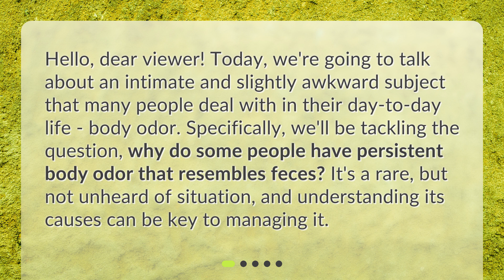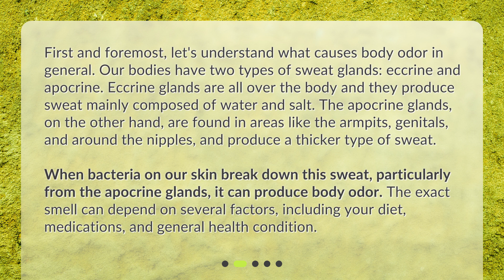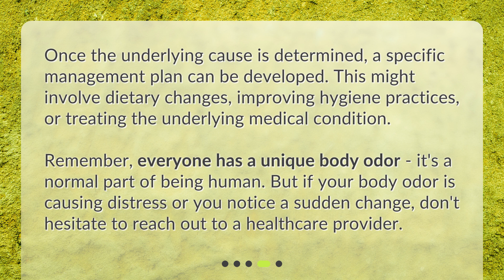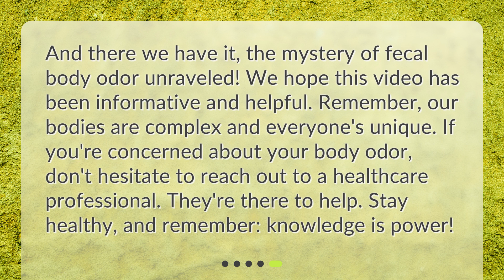Why do some people have persistent body odor resembling feces?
Demystifying Unpleasant Body Odor: The Fecal Connection • Discover the surprising reasons why some people have persistent body odor that resembles feces. Join us as we demystify the connection between unpleasant body odor and the fecal smell. Learn about the causes of body odor, including dietary factors, health conditions, and hygiene practices. Don't miss this informative and eye-opening video!

00:00 • Why do some people have persistent body odor resembling feces?
00:29 • What Causes Body Odor?
01:11 • Why Might Body Odor Smell Like Feces?
02:22 • How Can You Manage Fecal Body Odor?